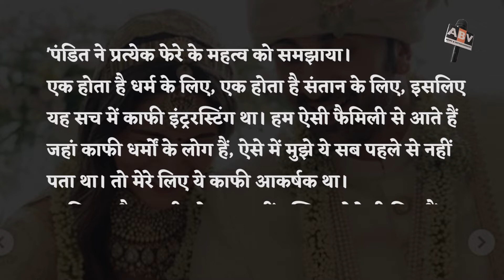Alia Bhatt और Ranbir Kapoor ने शादी में 7 नहीं बल्कि 4 ही फेरे ही लिए | भाई Rahul Bhatt ने बताई वजह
After dating each other for a period of 5 years, Ranbir Kapoor and Alia Bhatt got married in an intimate ceremony. Only close friends and family members were a part of the wedding ceremony that took place at Vastu in Bandra. After the wedding got over, IndiaToday.in did an exclusive interview with Alia Bhatt's brother, Rahul Bhatt. In a conversation with us, Rahul revealed that Ranbir and Alia didn't take 7 but 4 pheras at their wedding.